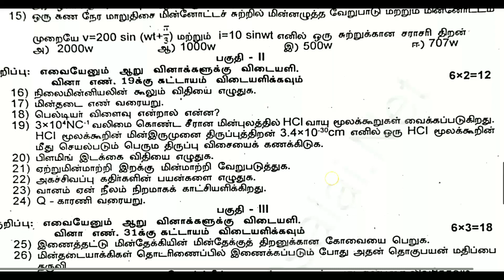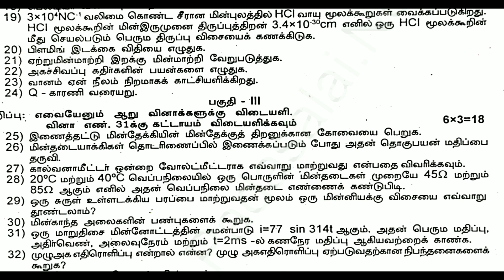12th physics Quarterly Exam original question paper 2023 Tamil medium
12th physics Quarterly Exam original question paper 2023 Tamil medium